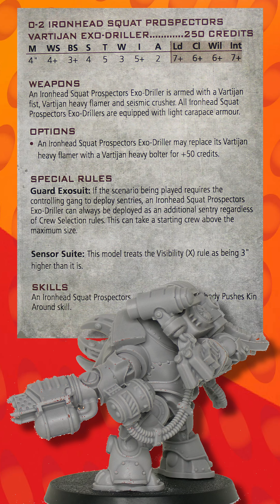Ironhead Squat Prospector Exo-Driller Mini Spotlight || Necromunda